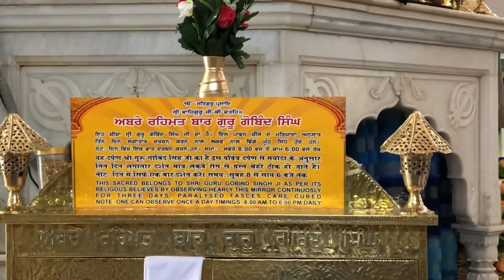Takhat sri damdama sahib wal jandea lagge hoe special nakke ( tight security)